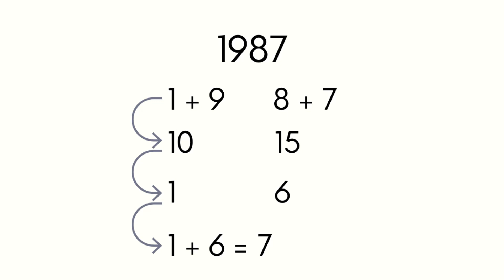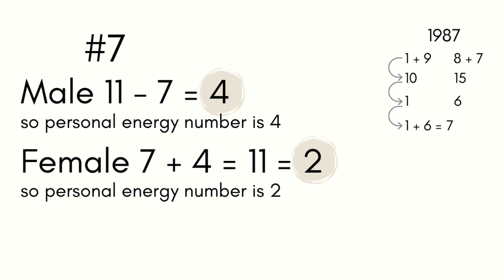KUA NUMBER 3 2024 Predictions Based On Your Date of Birth Feng Shui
KUA NUMBER 3 2024 Predictions Based On Your Date of Birth. You know about your Meyers Briggs letters, your zodiac signs, and your life path number but do you know your personal energy number? Your personal energy number is also known as your Ming Gua or Kua number.

These numbers determine your lucky directions in Feng Shui. When you start using Feng Shui you can transform your life. The way the Feng Shui energies of 2024 interact can give us insight into your success, health, wealth, and happiness - what you may manifest in 2024.

Want more Feng Shui?! Check these out ➡

✨Snag your free 2024 Feng Shui Planner. These are paired with the Monthly Feng Shui forecasts to maximize your Feng Shui

✨SUBSCRIBE and hit the notification bell if you're someone who's ready to enJOY the journey of life on the way to your destinations - you'll be alerted every time new Feng Shui & mindset tips are shared!

✨(Free!) Want to know your Personal Energy number (Ming Gua) and Personal Element so that you can apply tips you hear from the videos?